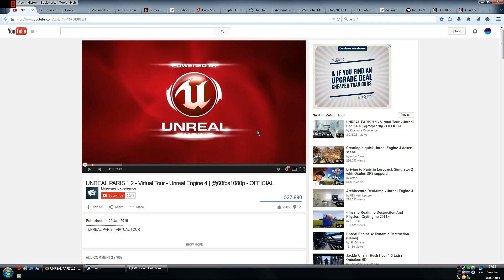Only 360 and 720p available.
How to get other resolutions above 720p, if you can only choose between 360p and 720p in Firefox.

Open a new tab in Firefox and type about:config, click ok to the warning, then find media.mediasource.enabled and change it from false to true.